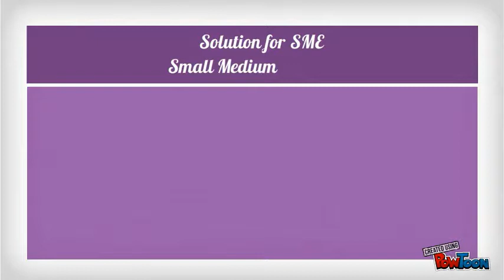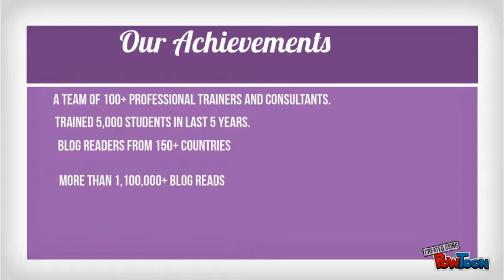Salesforce Career Opportunities and Learning Path